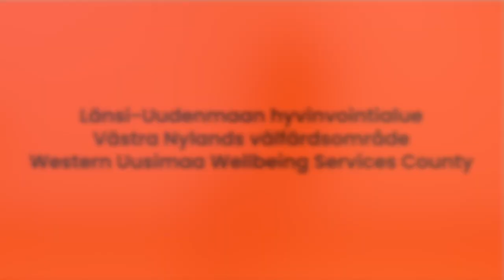Att bära babyskydd. Vauvan kaukalon nostaminen ja kantaminen.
Här hittar du några tips om hur du kan lyfta och bära ett babyskydd för att minska påfrestning på rygg och axlar.

Tässä videossa näytettään muutania vinkkejä, miten voit turvallisesti nostaa ja kantaa vauvan kaukaloa.